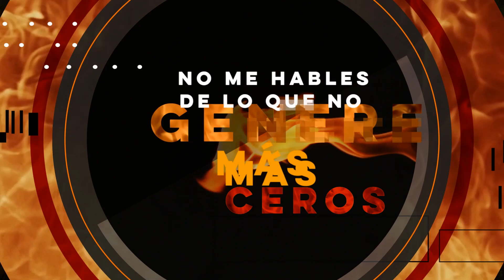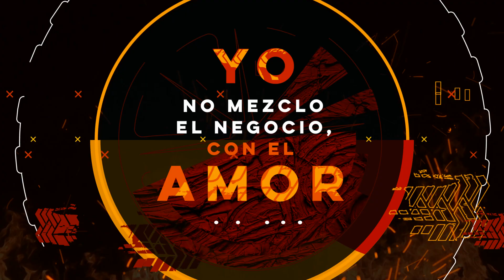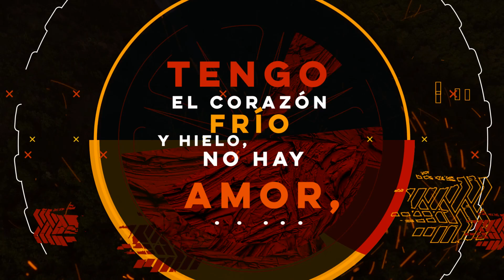Arcangel - No Hay Amor (Official Lyric Video)